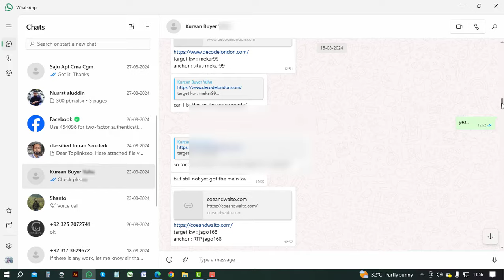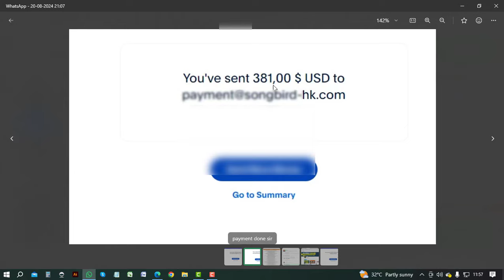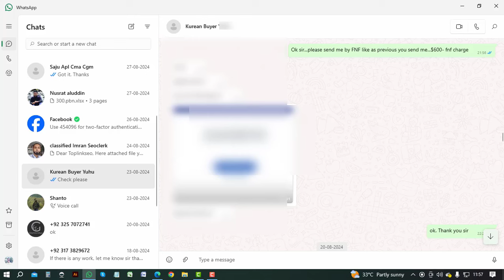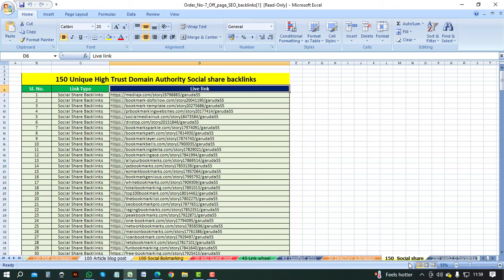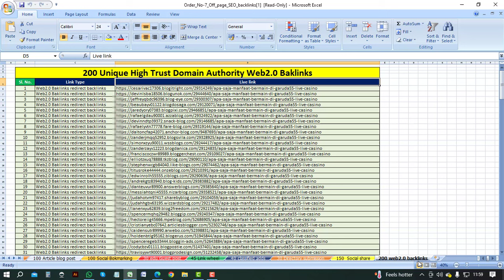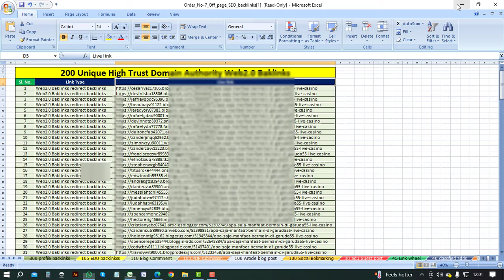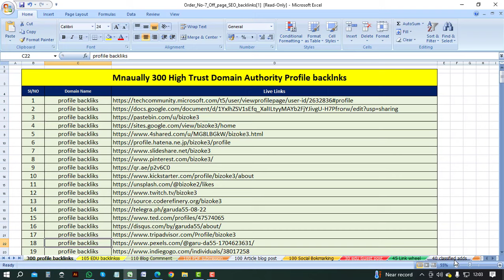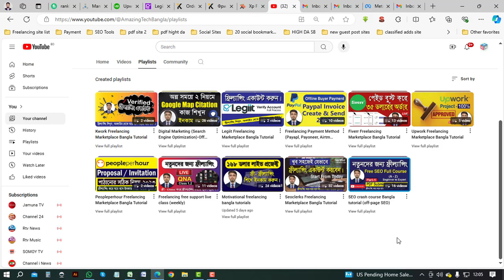How to earn $1800 USD from online by freelancing SEO Job part of Digital marketing job.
How to earn $1800 USD from online by freelancing SEO Job part of Digital marketing job. freelancingjob amazingtechbangla amazingtechbangla makemoneyonline digitalmarketingadvice fiverrmoney freelanceralamin seo backlinks freelancerlife freelancer_alamin alaminfreelancer @AmazingTechBangla